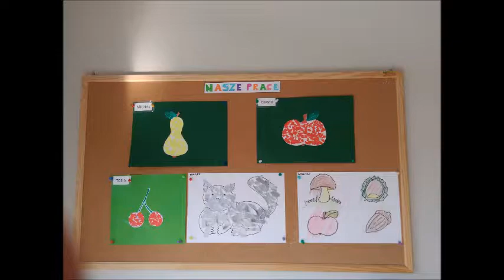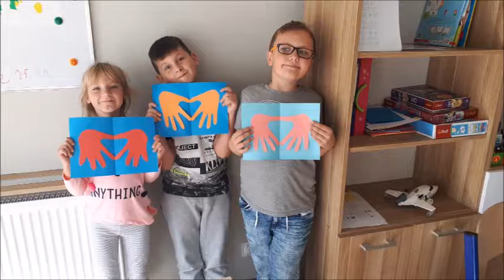Szkoła Specjalna - Kielce ul. Bernardyńska 81 Kielce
„AKADEMIA ŻYCIA”
Bezpłatne Szkoły Specjalne